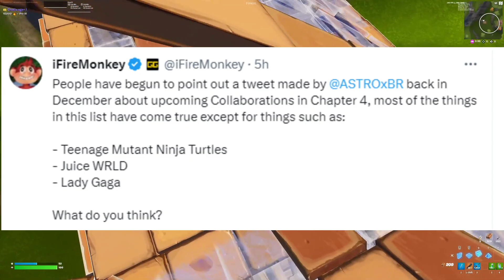September 23rd 2023 Fortnite Item Shop CONFIRMED/ Fortnite Early Item Shop Prediction September 23rd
Kratos Fortnite, Star Wand, Fortnite Chapter 4 Season 2